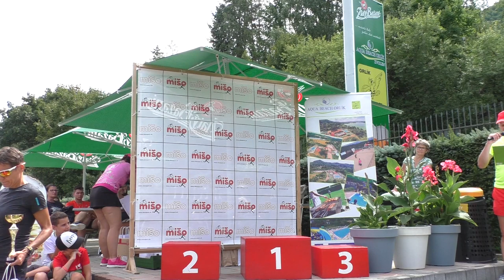Beh okolo vodnej nádrže Môťová 2021 (vyhodnotenie)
V sobotu 7.8.2021 sa konal už v poradí 7. ročník bežeckého podujatia zapísaného do Zvolenskej bežeckej ligy a to Beh okolo vodnej nádrže Môťová.

Po 11:30 sa v priestore Športového areálu Orlík konalo slávnostné dekorovanie víťazov v jednotlivých kategóriách.